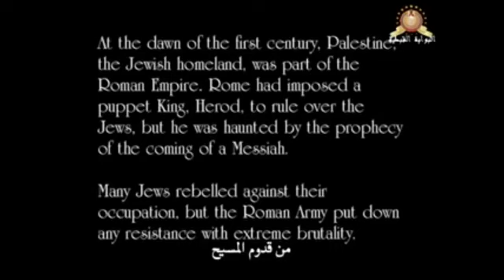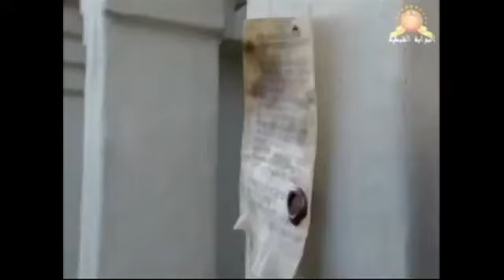Mary, Mother of Jesus (1999)